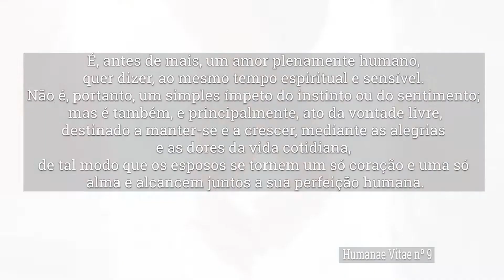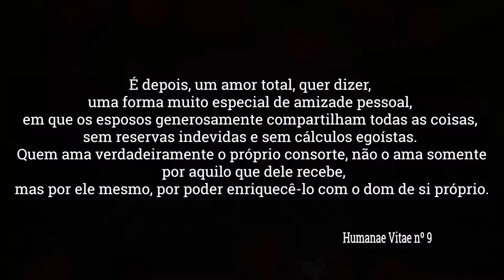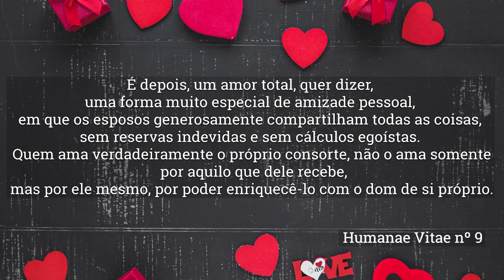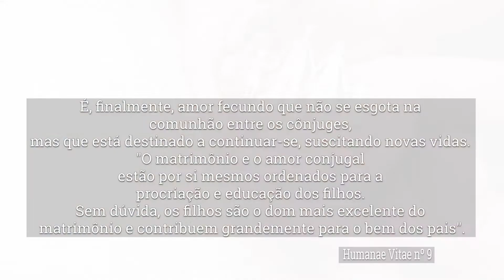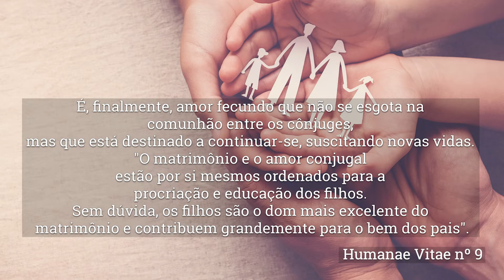MOB: Características do Amor Esponsal